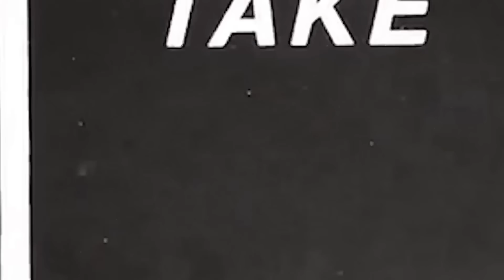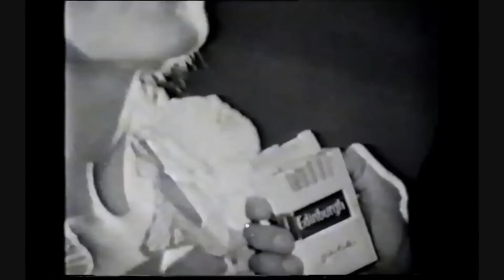TOP 10 Peores Fumadores en la Historia de Hollywood, este es mi voto..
Ah, los buenos viejos tiempos, cuando fumar era símbolo de sofisticación y rebeldía. Durante la época dorada del cine, los cigarrillos eran algo más que utilería; eran el pequeño y sucio secreto de Hollywood.

La influencia de Hollywood se extendió más allá de la pantalla, ya que las estrellas, sin saberlo, glorificaron este peligroso hábito, tanto dentro como fuera de la cámara. Pero, ¿quiénes eran estos A-listers que no pudieron resistirse a fumar?

Bueno, ¡aquí están los 10 peores fumadores en la historia de Hollywood!

0:00 Introducción
0:35 BETTE DAVIS
2:45 HUMPHREY BOGART
5:27 ERROL FLYNN
8:35 SAMMY DAVIS JR.
10:15 ROD SERLING
11:57 JACKIE GLEASON
16:03 CLARK GABLE
19:12 SPENCER TRACY
21:06 JOHN WAYNE